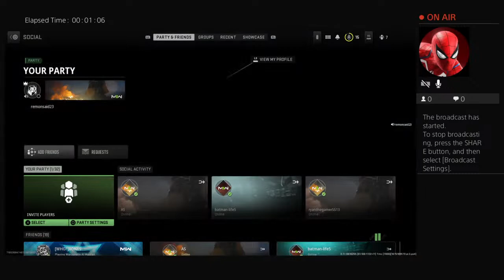I will play today